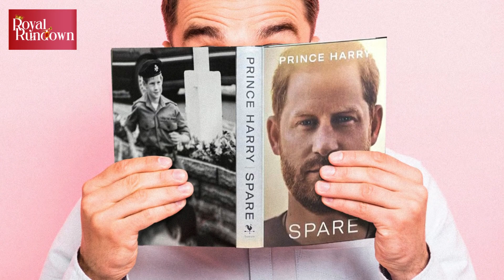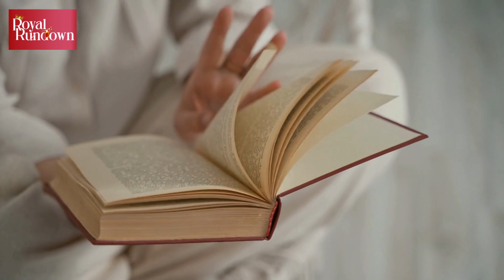Prince Harry's reason behind writing memoir 'Spare' REVEALED!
Prince Harry has penned the memoir 'Spare' to 'unburden himself' from past traumas and deal with history.
Edward Charles Featherstone, the Duke of Sussex’s former friend, told the Mirror, “What I can say is that it's well accepted that the best way to deal with PTSD is to speak about it and very often write about it. It's in that way that you unburden yourself.”